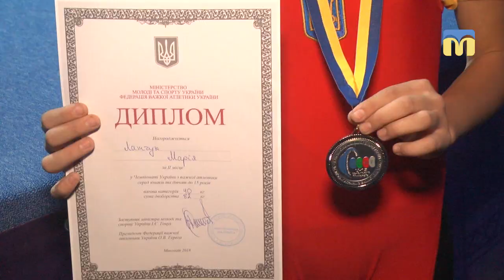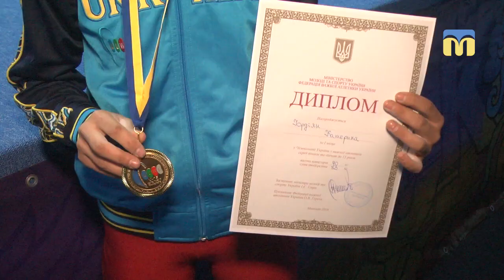Чемпіонат України з важкої атлетики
У Миколаєві  9 жовтня  розпочався чемпіонат України з важкої атлетики серед юнаків та дівчат до 15 років. До фізкультурно-оздоровчого комплексу приїхали спортсмени з 23-х областей України.